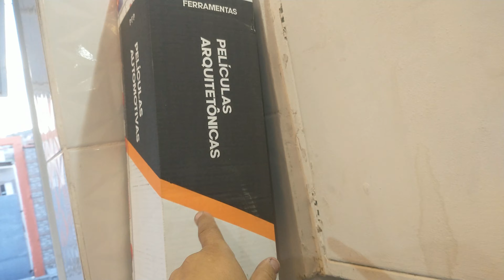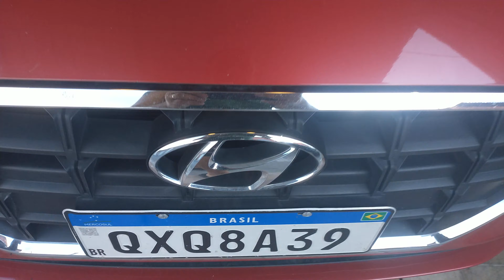Começando instalação de insulfilm no HB20 Hatch 2021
Para comprar insulfilm SunProtect chame nesse numero:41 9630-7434
Contato do Eduardo Fabricante da Chancela sygmaker Pró:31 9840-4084